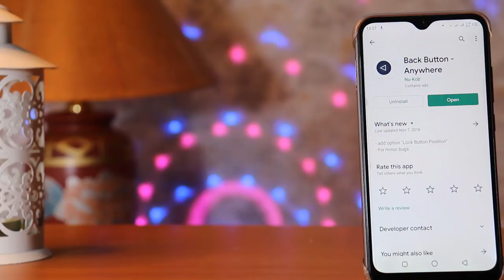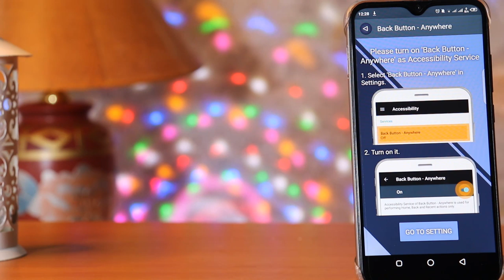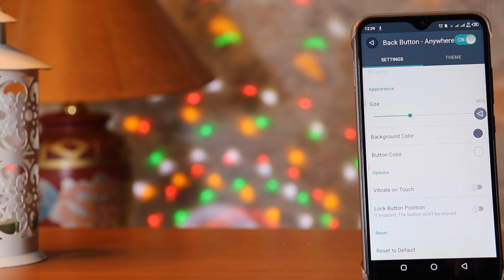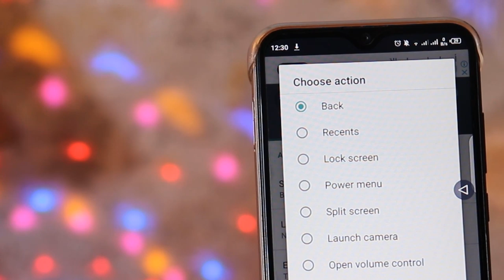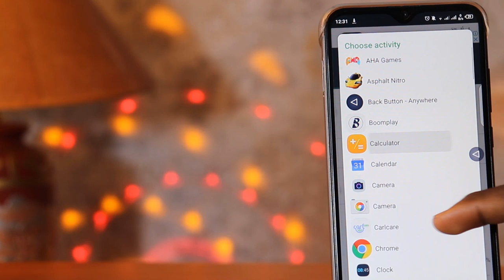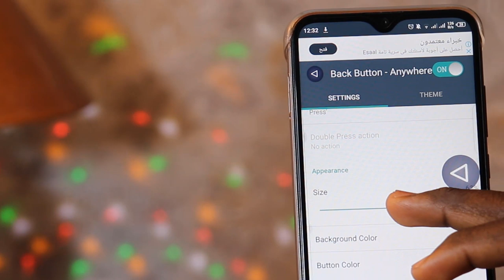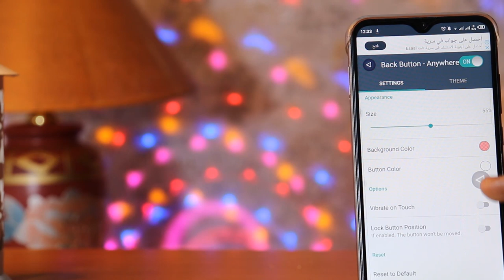Yadda zakayi Amfani da wayarka koda screen din ya fashe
A wannnan videon xamu nuna hanyar da zakayi amfani da wayarka koda screen din ya fashe